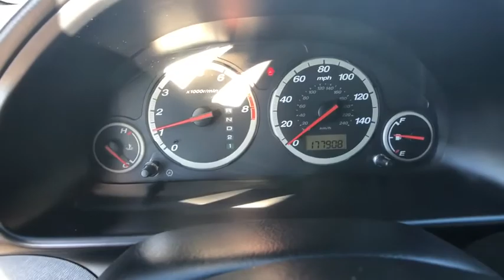2005 Honda CR-V Aurora, Denver, Highland Ranch, Parker, Centennial, CO 40576A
Black Used 2005 Honda CR-V available in Aurora, Colorado at

ONE OWNER, CLEAN CARFAX, VALUE CAR!, CR-V LX, 4D Sport Utility, AWD.2005 CARFAX One-Owner. Honda CR-V LXAll prices include Dealer Handling fee of $599. Located in Denver CO, and also serving Aurora, Parker, Highlands Ranch, Castle Rock, Littleton, Lakewood, Englewood, and Golden. Clean CARFAX.